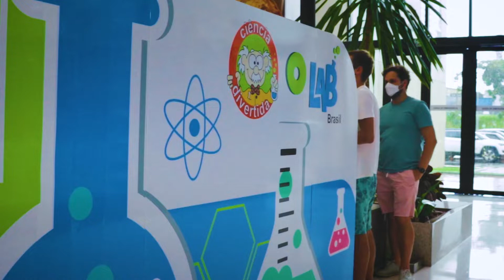Nutty Scientists at the mall in Brasil